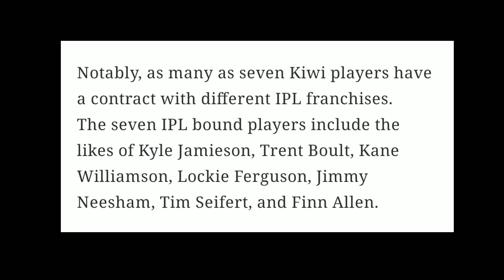IPL 2021 In UAE Update - Foreign Players Availability In IPL 2021? IPL 2021, Latest Cricket News?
1) Foreign Players Availability In IPL 2021
2) New Zealand Player's Availability In IPL 2021
3) IPL 2021 Foreign Players Availability
4) Foreign Players Update In IPL 2021 Remaining Matches
5) IPL 2021 Remaining Matches In UAE

Keep Supporting and Keep Motivating guys...
Thankyou guys.